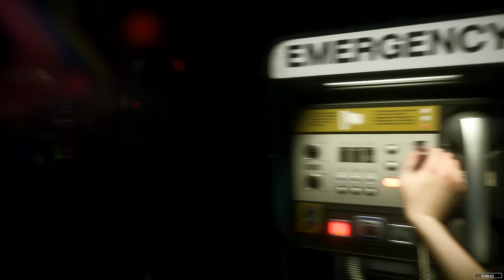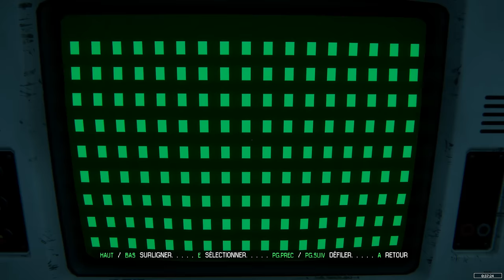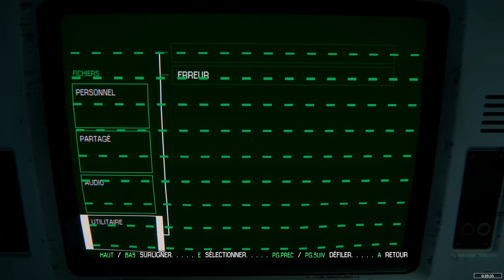ALIEN : ISOLATION | COUP DE POMPE MON POTE | Episode 18 | 2K 60FPS